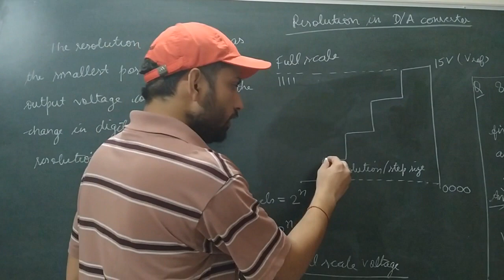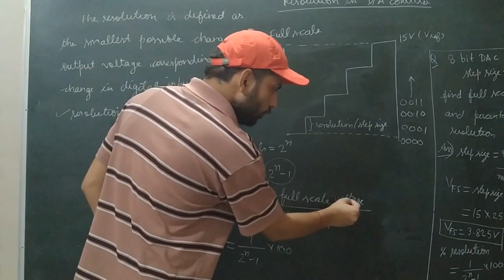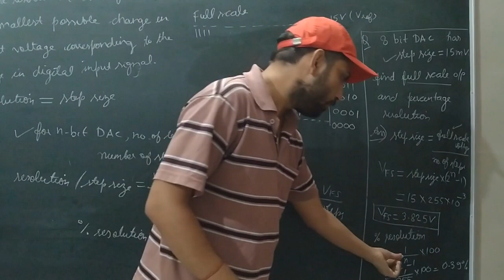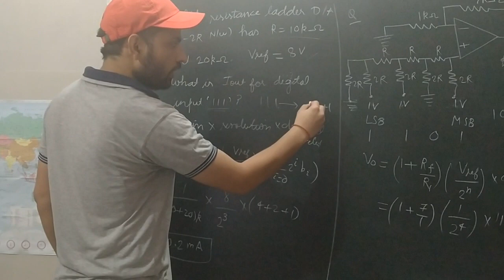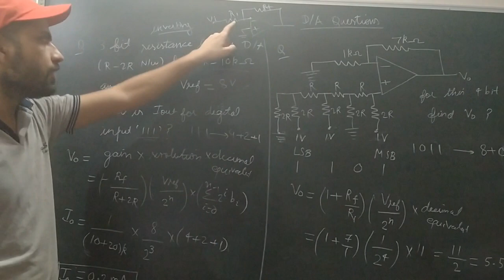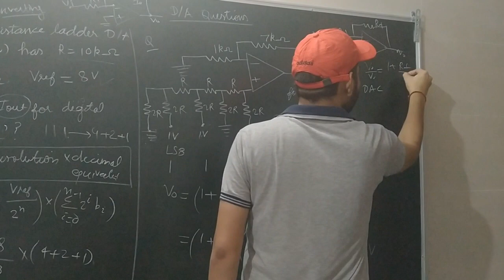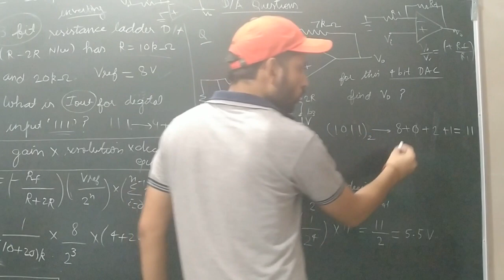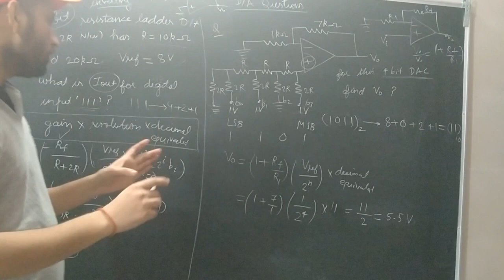D/A converter based questions with simple explanation for NET GATE by IITian Laxman Goswami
Link for the playlist of important videos:
D/A digital to analog converter based questions with simple explanation for CSIR NET GATE by IITian Laxman Goswami
Physics by IITians
Post your quarries: Physics by IITians Official
For solving relevant questions :
1) Do previous year questions
2) Read some standard book for this
3) And we will post questions here as well
4) Do follow our videos, we will cover more questions and concepts in coming lectures